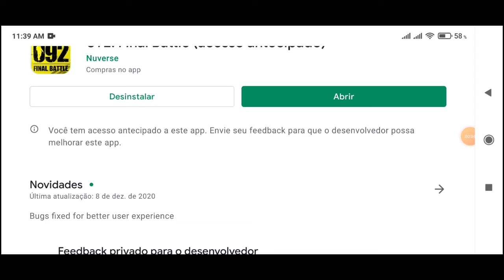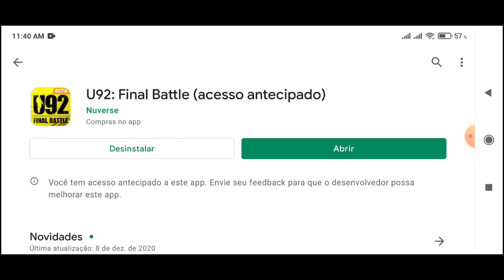U92 FINAL BATTLE - BETA ABERTA + ATUALIZAÇÃO!!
Se vc e um megadroidzão deixa logo o seu liekão galera e se escreve no canal

link para Votar no abaixo assinado para trazer o durango wild lands da nexon devolta

INSTAGRAM DO CANAL MEGATON EXX NOVIDADE SEMPRE PRIMEIRO LA SEGUI LA E VEJA AS NOVIDADES SEMPRE

GRUPO DO MEGATON EXX NO FACEBOOK PARA INTERAGIMENTO

QUER GANHAR DINHEIRO FAZENDO LIVE NA NIMO TV? SÓ PRECISA ENTRAR NO GRUPO EMBAIXO

🔘 ÁREA DE DOWNLOADS 🔘 ☑ SEM VÍRUS! ☑ SEM PROPAGANDAS TRANQUILAMENTE) 🔰 DOWNLOAD DO BLOODSTAINE RITUAL OF NIGHT